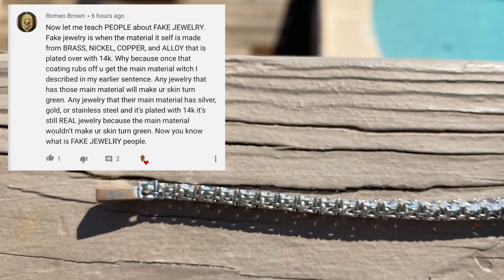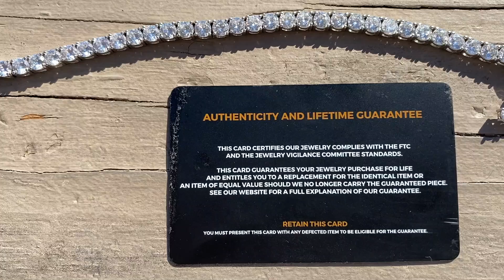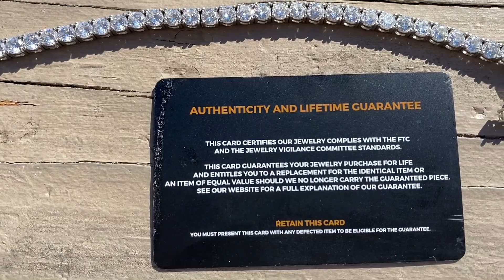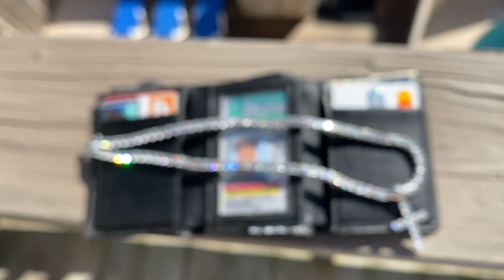ShopGLD vs Aporro! Difference Between REAL & FAKE Jewelry!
Discussing and SHOWING the difference between REAL Plated Jewelry & FAKE Plated Jewelry. WATCH THE WHOLE VIDEO!

IntroSong - Shy Glizzy - Quiet storm
OutroSong - Dee Mula - Str8 On Ha